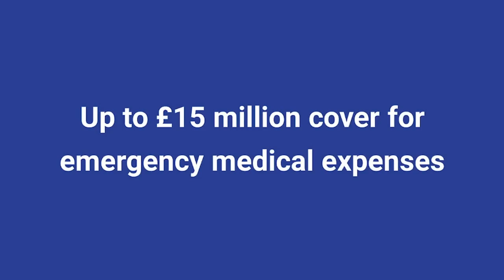How Much Medical Travel Insurance Do I Need? Find out at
How Much Medical Travel Insurance Do I Need?

If you are unsure if you need Medical Travel Insurance it is best to check and be sure. You can find out which medical travel insurance suits you at AllClearTravel.co.uk

No matter where you are travelling, getting the right travel insurance is one of the most important things you do before you go. Travel insurance must be the only health insurance you need when you travel, because it is the most important thing I need when I travel. [Sources: 13, 19]

Before you start buying travel insurance, you should click through all the travel insurance policies included. There may be age and travel restrictions and you should also check the travel insurance you have taken out with other companies to see if you need additional travel insurance. [Sources: 6, 13, 20]

Before you take out travel insurance for medical cover, you should check what your regular cover will cover and what not. If you already have insurance against coronavirus, you should also check whether it covers medical costs and whether it also covers coronavirus events, including medical insurance in the event of travel disruption. You should also consider taking out international travel insurance, which will cover medical expenses should you become ill or injured while abroad. Once you have purchased your travel conditions and medical coverage for overseas trips, it is worth checking that they cover your medical expenses for medical emergencies. [Sources: 3, 8, 13]

Foreign trips are expensive, but with good travel insurance you can save yourself a bundle. If you need care for a medical emergency such as a heart attack, stroke or other serious illness, this can lead to additional costs and may not be covered by your regular insurance. One of the times when travel insurance is necessary is when you are travelling for more than a few weeks or even months at a time, especially on long-term trips. You will need health insurance to cover travel expenses for medical emergencies and other medical expenses. [Sources: 0, 7, 15]

If insurance does not cover all group travellers, it is possible to take out travel insurance for individual travellers. Instead, choose a policy that will underpin you with a plan for all members of your group and a separate policy for each individual traveler. [Sources: 4, 9]

Although this is not for everyone, this article covers the basics of travel insurance, including what most plans cover, how to buy the best plans and what type of insurance you might need. Follow us as we look at some of the most common travel insurance needs and identify the factors that affect costs. What you need to know and how to get it, read here: How to take out travel insurance for your trip. We'll show you what you can get, explain 18 things your policy doesn't cover (see our story about travel), explain how we forgot to cover it, show how it covers you, find a good plan, determine what factors affect your costs, and more. [Sources: 3, 14, 15]

Every type of travel insurance has its advantages and it is essential to find the right plan when planning a trip, especially for people with diseases such as diabetes, heart disease or cancer. [Sources: 1]
To protect yourself and your family, take the time to find out how to protect yourself against the cost of missed flights or unforeseen baggage before taking out travel insurance. To save money by not taking out travel insurance, it is important to know what cover you may already have. Check what you currently have from your travel insurance policy before deciding to take out additional travel insurance that you may not need.